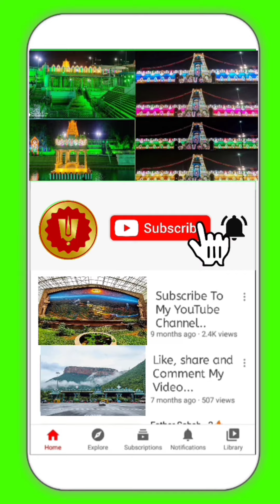tirumala tirupati today live | tirumala waiting hall live | tirumala temple live | ttd latest update